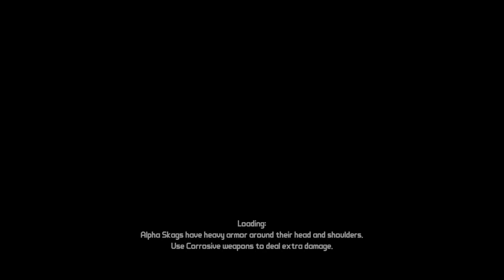Borderlands: Game of the Year Edition_20220211112211